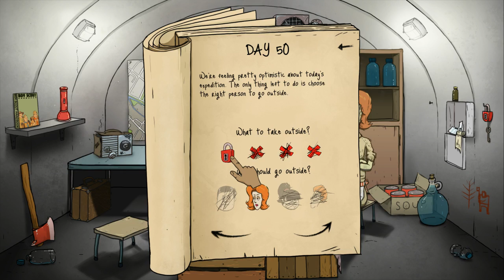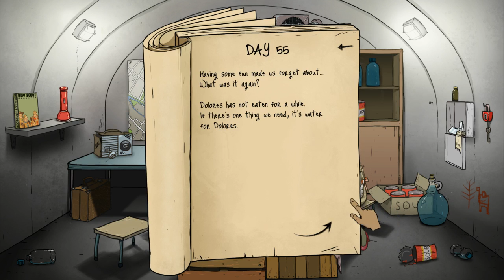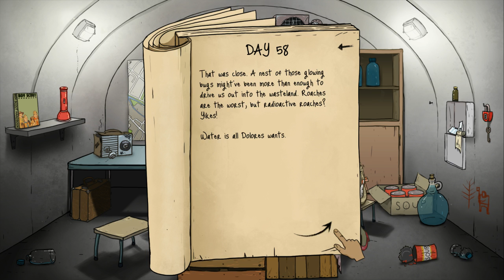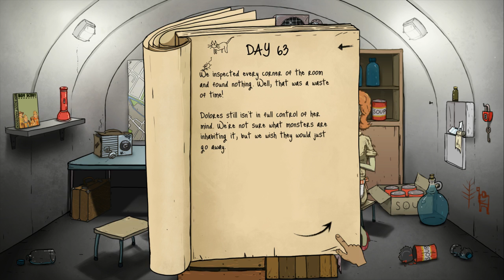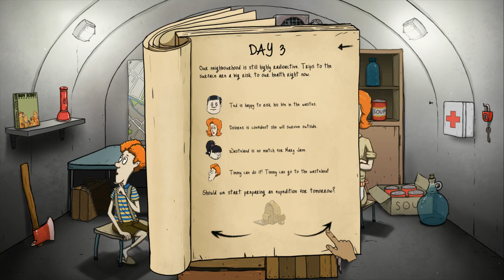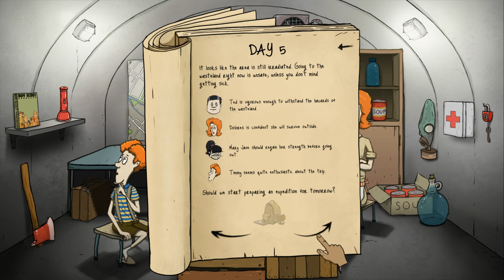60 Seconds "Ölme ne olursun" - Bölüm 3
60 Seconds "Ölme ne olursun" - Bölüm 3